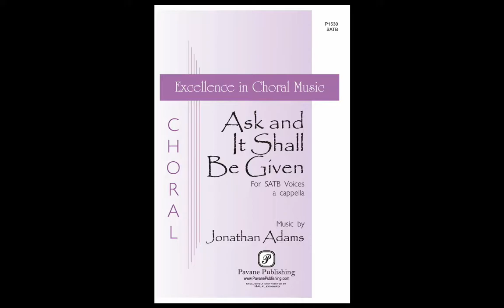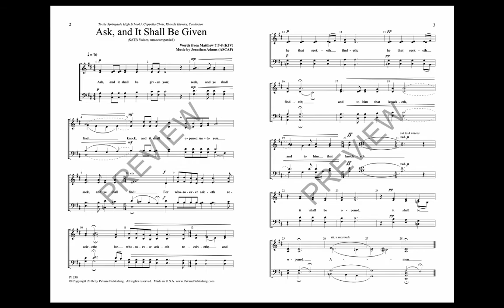Ask and It Shall Be Given (SATB Choir) - by Jonathan Adams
It is the poetry of the King James version that places this sacred text into the concert program. That, and the exquisite setting that Jonathan Adams, a revered high school choral teacher, offers. Known for his a cappella writing and elongated cadence resolutions, Adams gives us all the satisfying suspensions we could ever want. This musical painting will work with advanced high school, community and college choirs and also for fine church choirs. Medium.